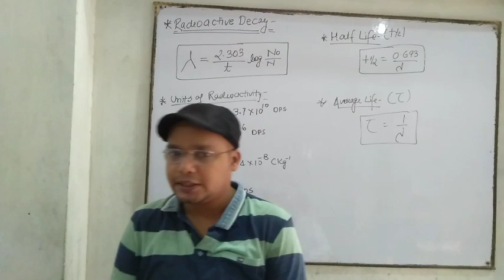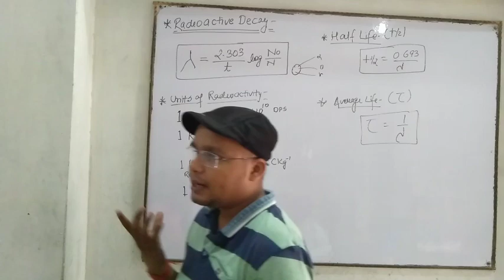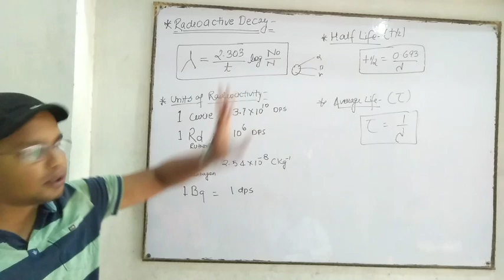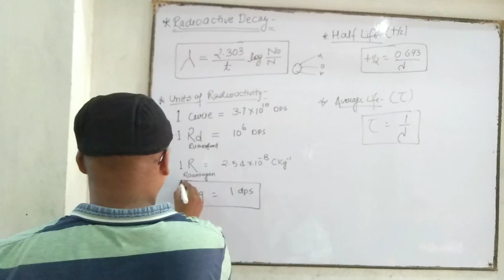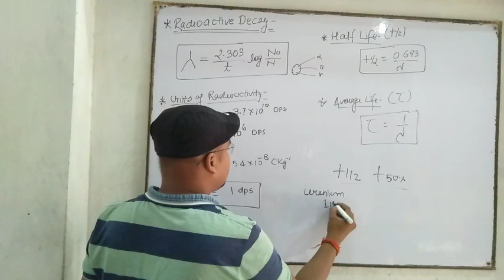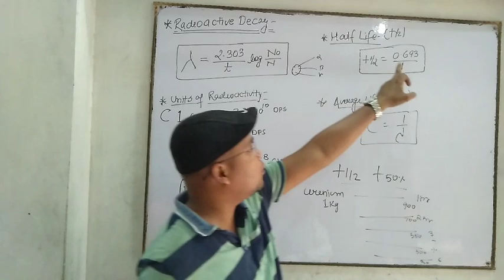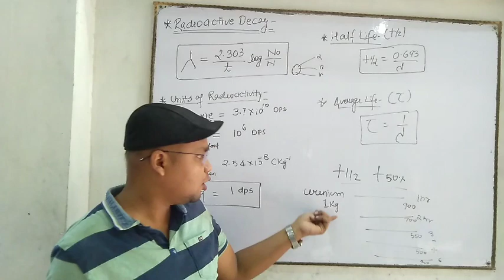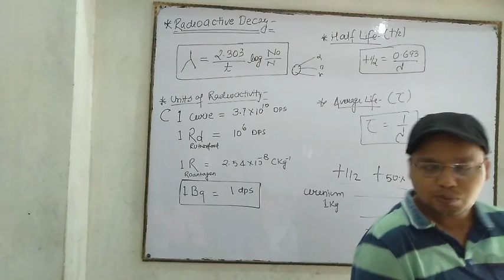Radioactive Decay , Unit & Half life ||L-2 Unit-5 IPC